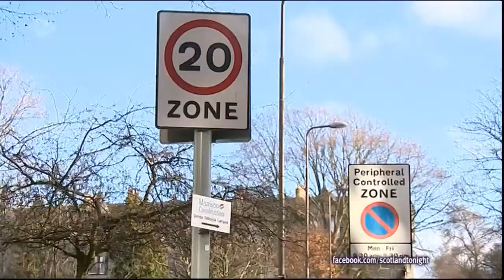Mark on Scotland Tonight Talking 20mph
Mark Ruskell MSP talking about 20mph Speed Limits on Scotland Tonight.